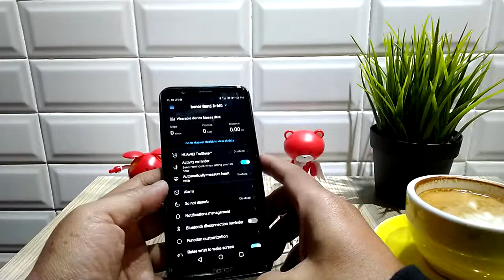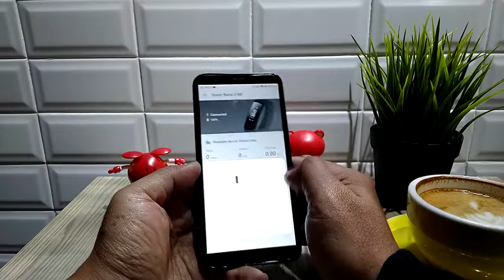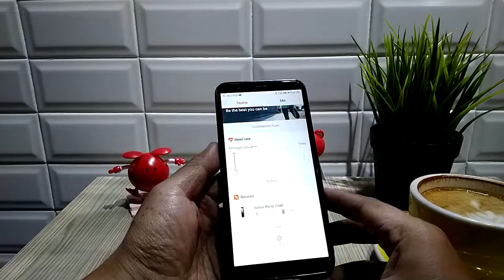Honor Band 3 - Apps Sync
To optimize the function of Honor Band 3, the band should be paired and sync with the supported apps, such as Huawei Wearm Health or Endomondo..